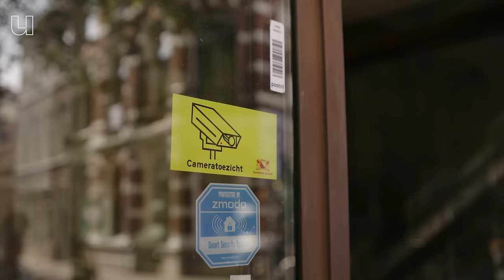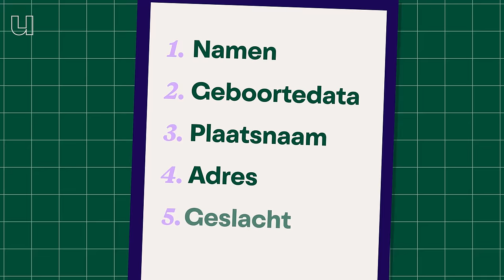Overal camera's: Kan je nog ongezien over straat?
Say cheese! Je ziet ze misschien niet altijd, maar er zijn in Nederland honderdduizenden camera's die je vastleggen. Onbespied over straat wandelen, kan bijna niet meer. De vraag is natuurlijk; mogen al die camera's jou wel filmen en is het erg als dat gebeurt? Jurist Anna Berlee (Open Universiteit) houdt van dat soort vraagstukken en kent de regels precies. Zij geeft je een kijkje in de wereld van de camera en dat doet ze voor ónze camera en microfoon. Big Brother is watching you!

1:22 Hier vind je verborgen camera’s.
2:08 Welke soort camera’s zijn er?
2:53 Wat mag er op straat gefilmd te worden?
4:27 Wat is het probleem van deze camera’s?
9:31 Moeten we camera’s verbieden?